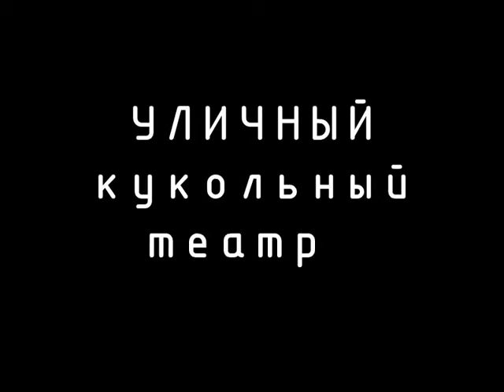Уличный кукольный театр КРУГЛЫЙ ДОМ Петрушки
Все началось с музыкального купола «Окно в Санкт-Петербург». Уличный театр Круглый дом Петрушки, получил грант Фонда Сороса в СПб. Люди, создававшие «Петрушку», не имеют специального театрального образования, поскольку театр Петрушки - народный театр.
Кем же на самом деле является Петрушка?
Он - олицетворение синтеза искусств, символ свободы. Он дарит себя людям без остатка и умирает, чтобы родиться вновь. Говорят, существует одна единственная икона, где изображен Георгий Победоносец, не поражающий змея копьем, а ведущий его на поводке. Возможно, в будущем появятся монеты с изображением прирученного змея - символа мира и толерантности. Мы верим в будущее Петербурга и надеемся, что история с итальянскими куклами Юлии Слонимской, работами А.Бенуа, Добужинского, Фокина, Дягилева и других мирискусников будет иметь уникальное продолжение в XXI веке. Это наверняка будут куклы с электронной начинкой, т. е. киборги и роботы, а пространство купола ширмы будет медийным. Все советские города будут иметь не только закрытые частные и корпоративные помещения, а и общественные пространства для горожан, мобильных балаганов и уличных кукольных театров.
Мы считаем, что зло, как понятие относительное, необходимо использовать в ручном виде - как черную краску на белой.

ПРЯМАЯ РЕЧЬ
Как влияет Петербург на Вашу деятельность?

"Строгий, стройный вид Петербурга, мир чиновников и бедных, униженных горожан выдавливает Петрушку из общего контекста. 300 лет, пронесшихся над Петрушкой, популярным срамником и уродом, ничуть не поправил его бедности, хотя также и не истребил потребность в мифологии трикстера. Он уже не главный герой праздника города.
Почему бы теперь не подумать о его возрождении с целью популяризации программы энергосбережения для самых маленьких? Новый год без Петрушки и светодиодов не Новый.
Какая, спрашивается, театральная труппа в мире может быть более нанотехнологичной?"

Юрий Шевнин,
Художественный руководитель уличного театра Круглый дом Петрушки